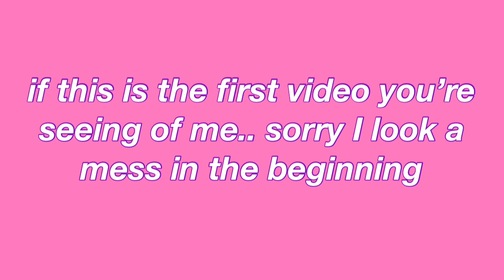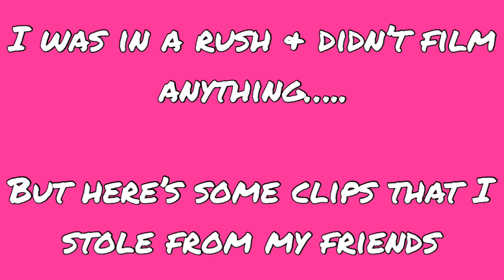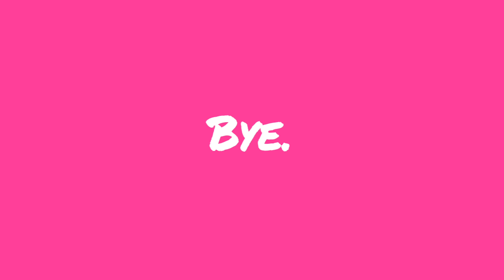NIGHT OUT AT TAJ LOUNGE | TRYING ON AMAZON BANGS